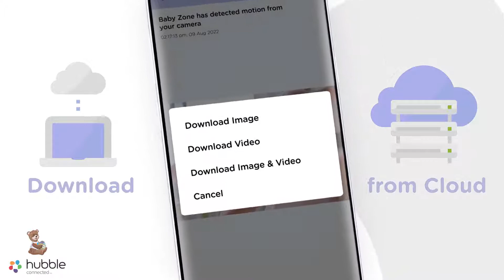Tired of being limited to just 1 day of Motion Video History Storage?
Motion Video History Storage helps you save motion-activated videos to the Cloud.
With HubbleClub Premium, you can save video history for up to 7 days so you can review footage at your convenience, and download the clips that you need without losing access to any memorable or vital information.
7-day Video Storage is a premium feature on HubbleClub.